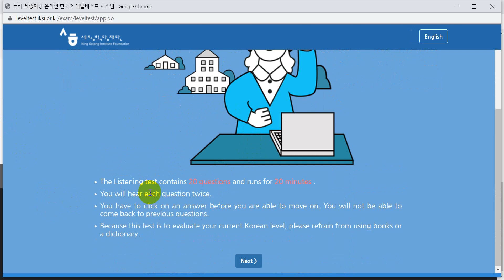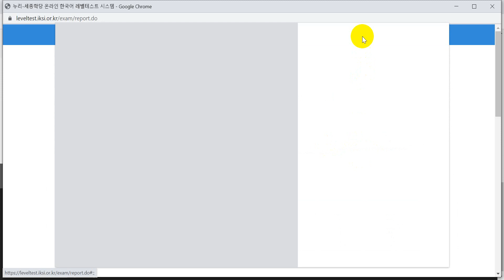Sejong Korean Level Test ဖြေဆိုနည်း အဆင့်ဆင့်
King Sejong Institute
Korean Level Test